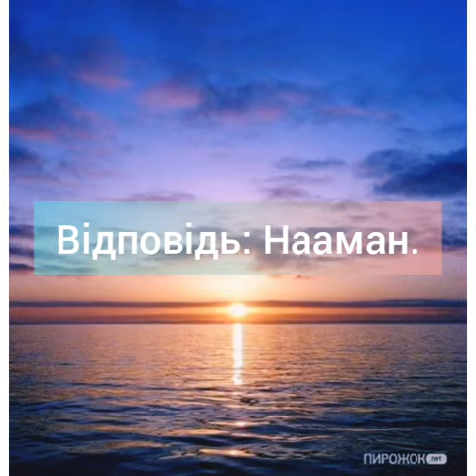Біблійні питання - із Біблії ✔️📖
Божого всім Благословіння!